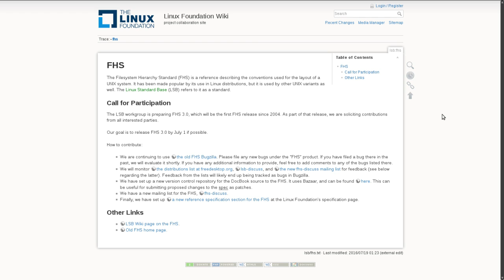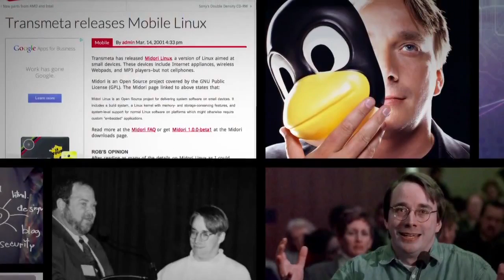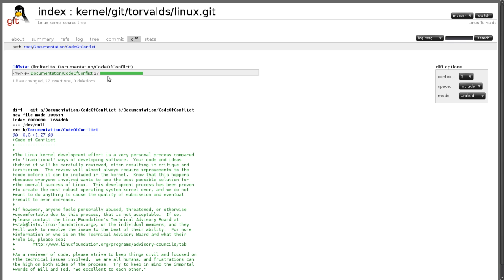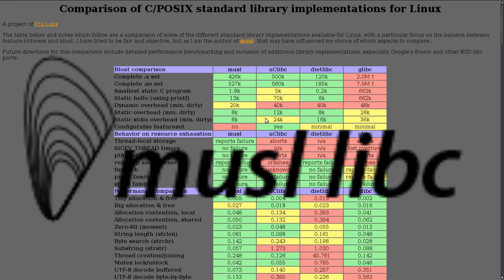Como as coisas mudam no Linux